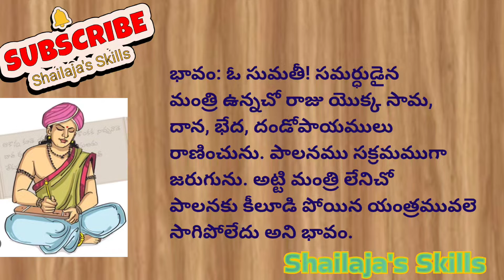సుమతీ శతకంsumathi shathakam#telugu padyaalu shataka padyalu neethi padyalu# baddena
neethi padyalu
sumathi shathaka padyalu
jeevitha sathyalu
ichunade vidya ranamuna
appu koni cheyu vibhavamu
a konni koode yamruthamu
immuga chaduvani norunu
konchepu Naruto sangathiche
eppatikeyyadi prasthuta
udhakamu draavedu hayamunu
manthrigala vaaniki raajyamu